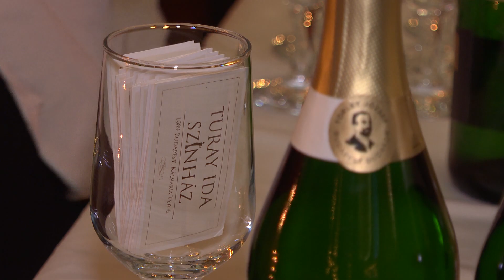Az év utolsó előadása a Turay Ida Színházban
Köszönjük, hogy tegnap este is eljöttek, s hogy teltházzal ünnepelhettük 2021 utolsó előadását is a Turay Ida Színházban!  Bízunk benne, hogy az új év is bővelkedik majd sikeres produkciókban melyeket ugyanilyen szerethető és hálás közönség előtt játszhatunk!
Tekintsék meg a hangulati összefoglalót, melyet a Turay Tv munkatársai készítettek az eseményről.

 Ne feledjék: 2022-ben is Önöknek játszunk!